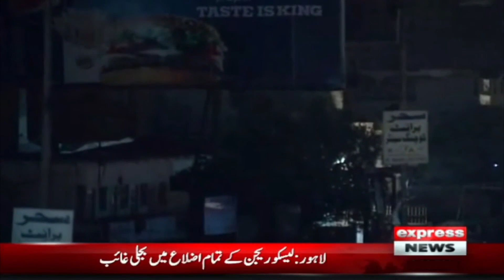Internet and mobile services affected across the country - News Bulletin 6 PM | Punjab Govt